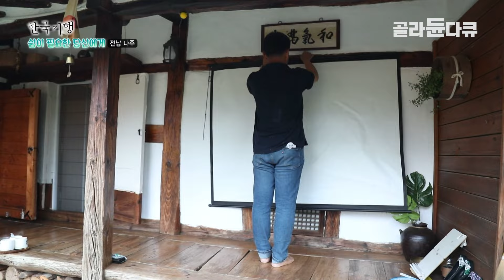다 같이한 미팅에서 친구에게 부탁한 연애편지가 의도적으로 다른 사람에게 전달되고 내 인생도 뒤바뀌었다ㅣ은퇴 전에 사버린 75년 된 낡은 시골집ㅣ더덕 첫 수확ㅣ한국기행ㅣ#골라듄다큐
※ 이 영상은 2022년 7월 20일에 방송된 ‹한국기행 - 쉼이 필요한 당신에게 3부 우리들의 낭만 놀이터›의 일부입니다.

우리 둘이 알콩달콩

퇴직 전 일찍이 전라남도 나주에
귀촌 집을 마련한 김호창, 최미자 씨 부부.
75년 된 낡은 시골집은 두 사람의 손을 거쳐
부부의 취향을 듬뿍 담은 사랑스런 아지트로 탈바꿈했다.

부부가 일궈낸 작은 텃밭에서
알맞게 익은 고추와 토마토를 따고
3년을 땅속에서 자란 귀한 더덕을 캔다.

여유로운 생활 속에 그림을 그리는 취미도 생겼다는데,
실력 발휘하여 마을 담장마다 꽃 그림을 그리니
마을 어르신들의 관심과 사랑도 듬뿍 받게 되었단다.

부부의 집은 친구들에겐 낭만적인 쉼터.
환상의 조합인 더덕구이와 삼겹살을 함께 구워 먹으며
즐거운 저녁 시간을 보낸다.

부부가 함께 만든 행복한 놀이터로 놀러 가 본다.

✔ 프로그램명 : 한국기행 - 쉼이 필요한 당신에게 3부 우리들의 낭만 놀이터